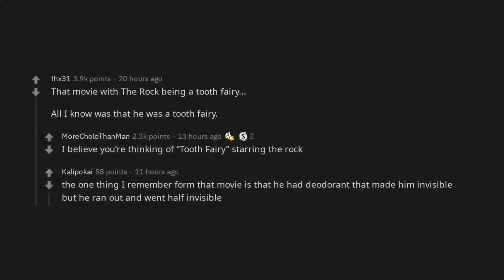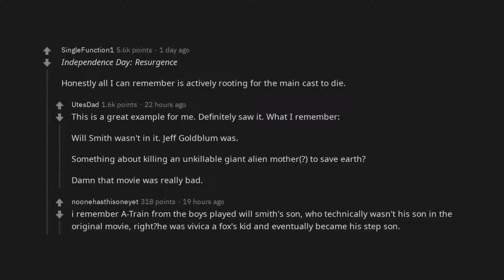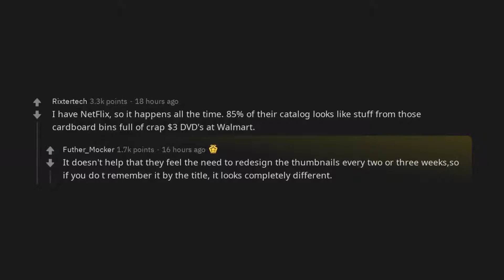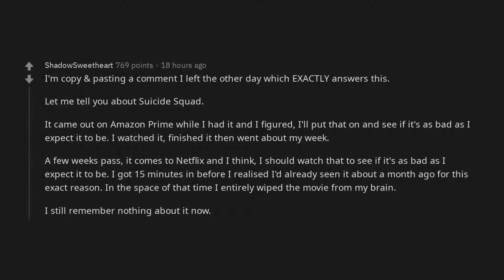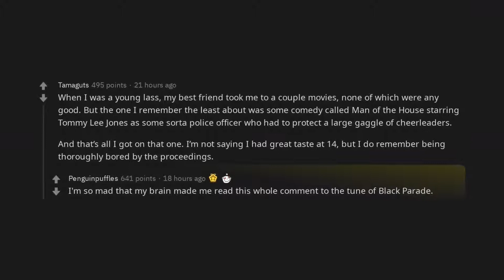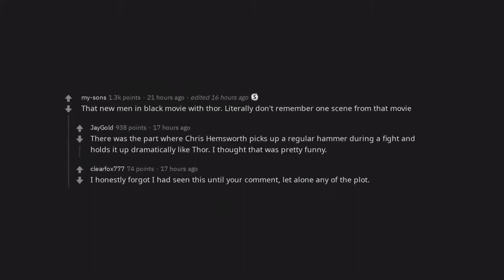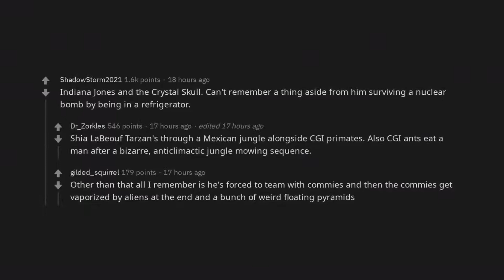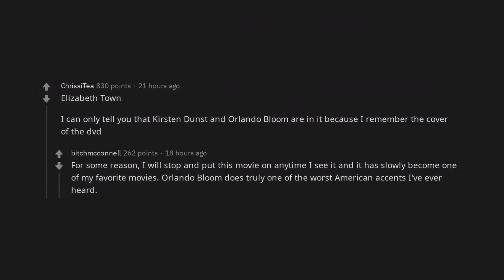What movie was so forgettable that you know you watched it, but can't recall anyth... | /r/AskReddit